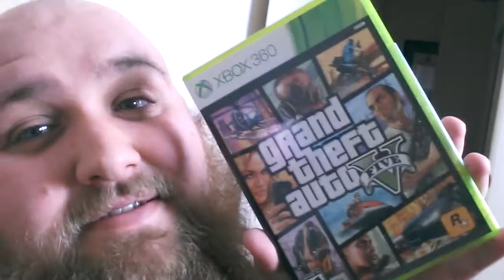HE STOLE MY CARROT! - Daily Vlog Day 48 (10-16-13)